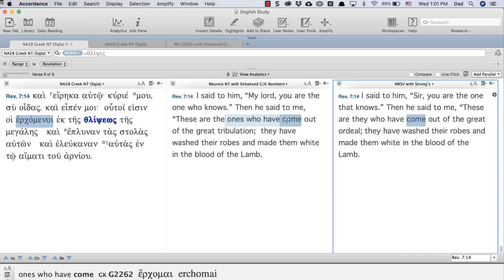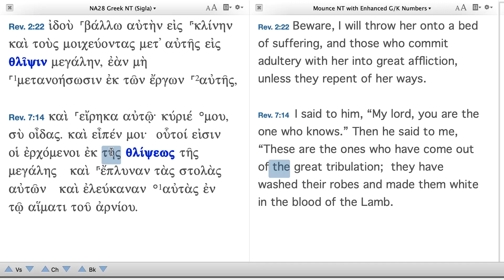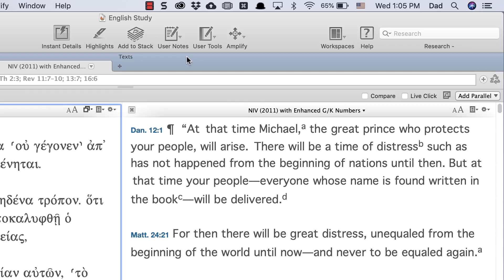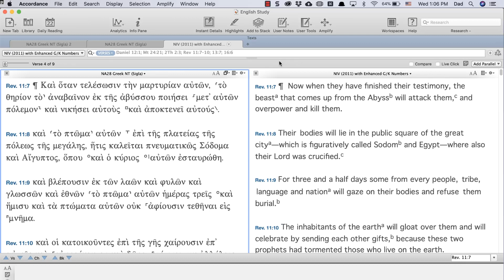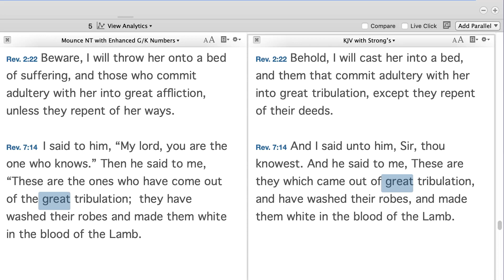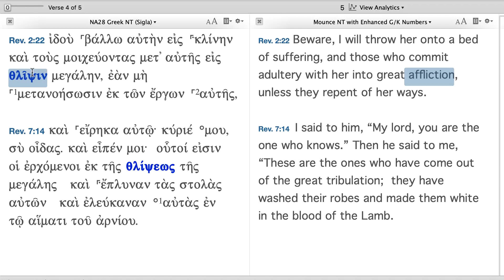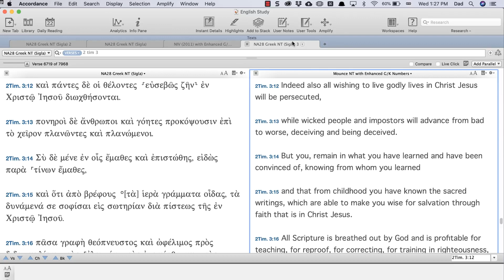Why is there no Great Tribulation in the NRSV?